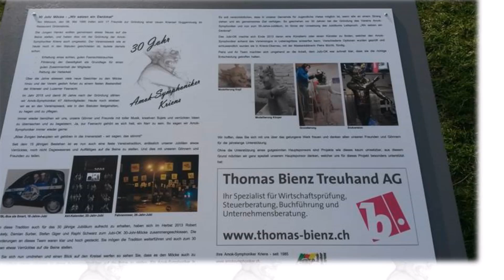Möcke30Johr Jubi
Mein Beitrag zum 30 Johr Jubi. smile...